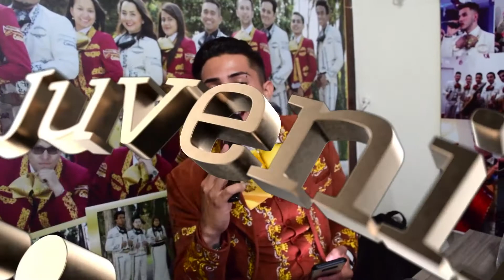Mariachi Juvenil Primera Clase Cumpleaños Johanna TeamMarquez 11 Diciembre Mariachis Bogotá